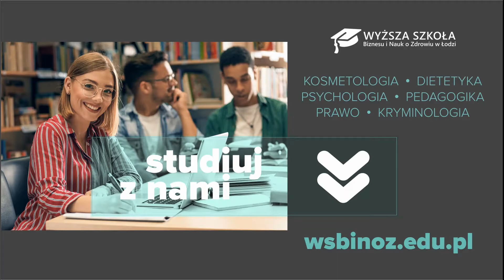Film promocyjny 2021_2